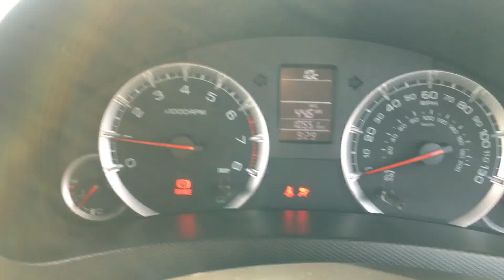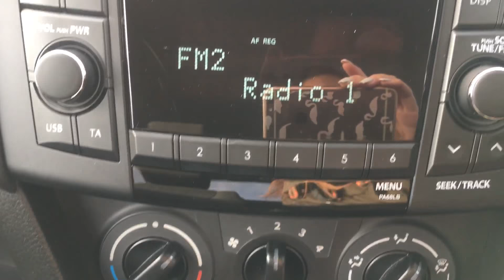Suzuki Swift SZ-L Motorhound